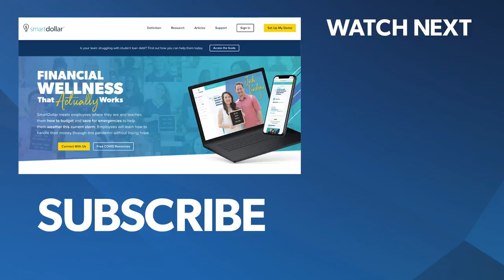How Do I Pay Off Old Debt?